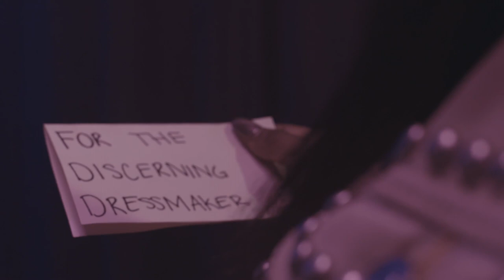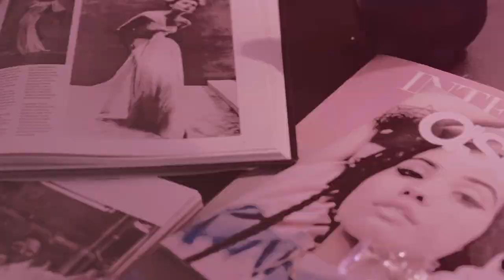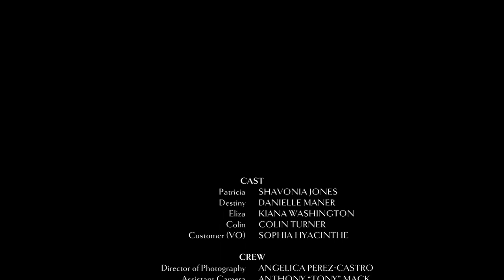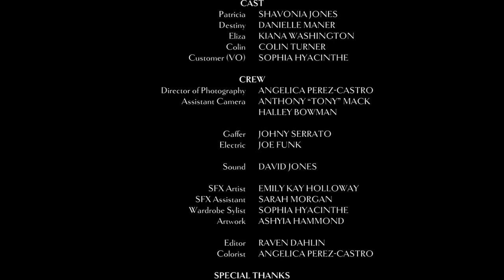These Cursed Clothing Store Items Have a Terrifying Price | Horror Indie Short Film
The owner and seamstress at this cursed clothing store drives a hard bargain... Find out what it is in the Indie horror short film "The Art of Procurement!"

The owner of a clothing shop takes the items in her store very seriously. If someone wants to buy something, they have to pay a price well beyond what they bargained for. "The Art of Procurement" is the perfect way to start off your spooky season.

A film by TJ Jones